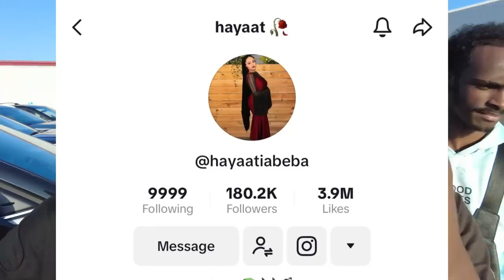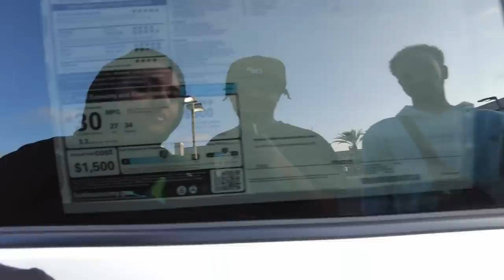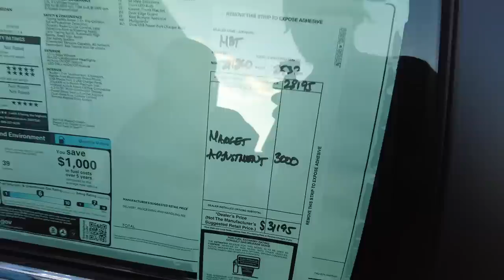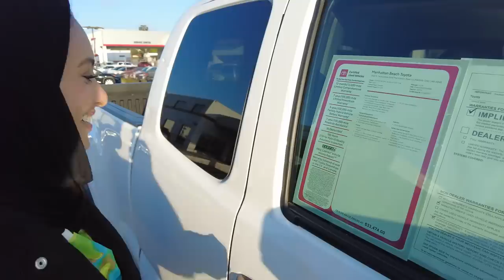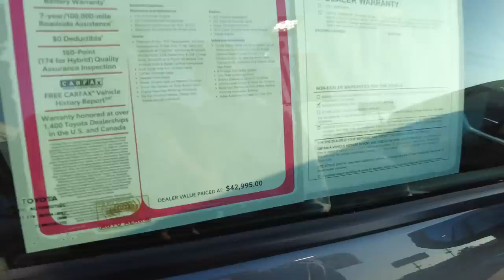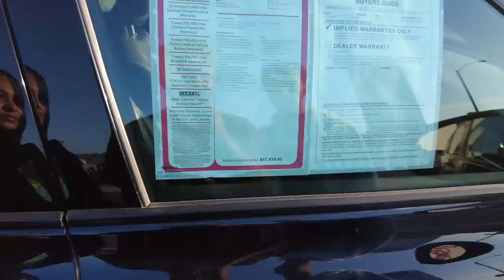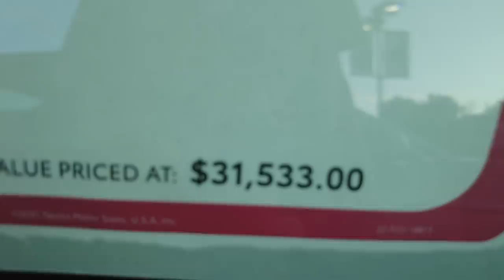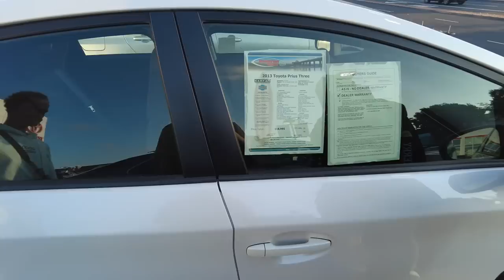አዲስ መኪና አሜሪካ ውስጥ ስንት ይሸጣል? || ETHIOPIAN VLOG